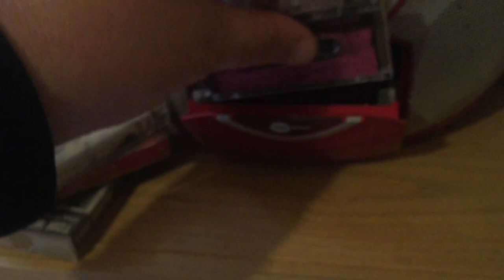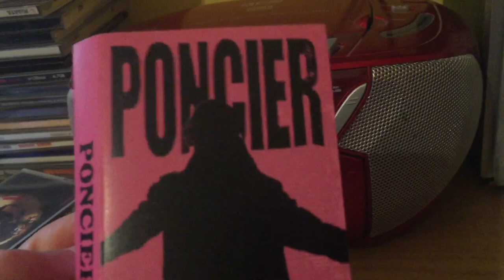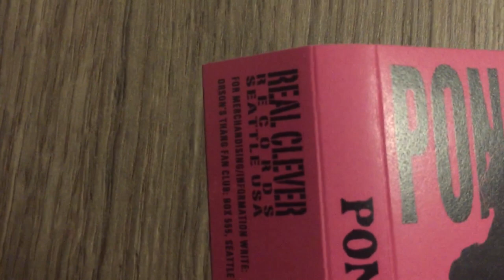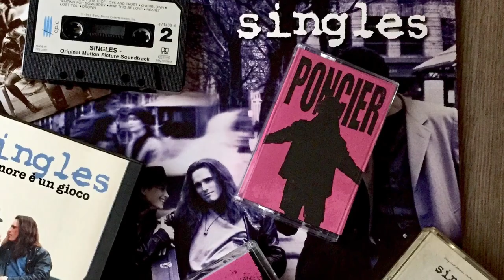Poncier: The Story Behind The Legendary Cliff Poncier Demos (2017)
This is Chris Cornell as Cliff Poncier (formerly of Citizen Dick), the character played by Matt Dillon in the film Singles.

After his departure from the band Citizen Dick (with members Stone Gossard, Jeff Ament, and Eddie Vedder), Cliff Poncier embarked on a solo career. Now, twenty-five years later, he finally gets the official release he deserves. In the movie Singles, Cliff Poncier is one of the main characters who was recently kicked out of his band and decides to record a solo album. During the filming of the movie Singles, Chris Cornell took a film prop cassette from the movie set that was Poncier's demo and seen in the film, Cornell then wrote and recorded songs to the fake song titles written on the prop cassette Seasons, Nowhere But You, Spoon Man, Flutter Girl and Missing. Poncier Demos recently resurfaced when the Singles soundtrack received a deluxe reissue earlier in 2017, and again, in their original EP form, as a limited run of 1,500-only cassette copies and 4,000-only vinyl copies, pressed for that November’s Black Friday Record Store Day event with custom art designed by Jeff Ament.